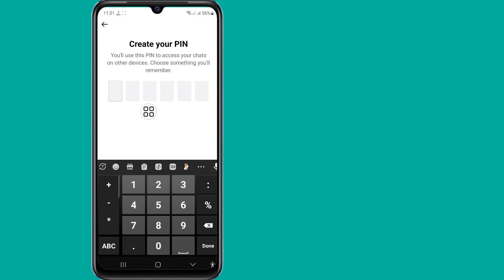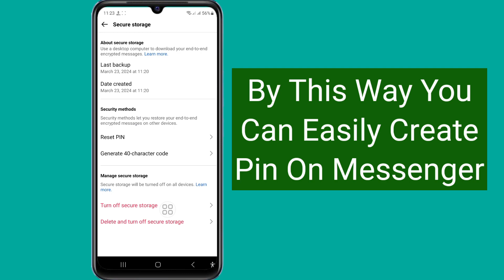How To Create PIN On Facebook Messenger (2024) | Set Pin On Messenger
Hi! Views,

I'm going to show you How To Create PIN On Facebook Messenger (2024) | Set Pin On Messenger watch this video and learn [Android & iPhone]